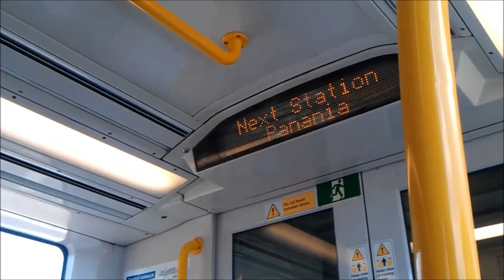CityRail Broken Millennium Train Doors Announcement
The doors were out of order